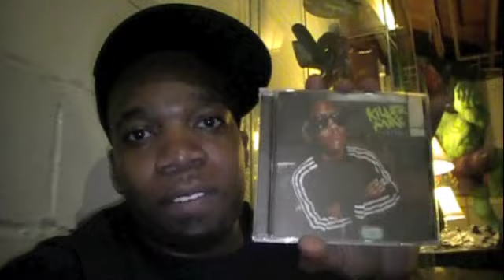Killer Mike -- R.A.P. Music -- Album Review